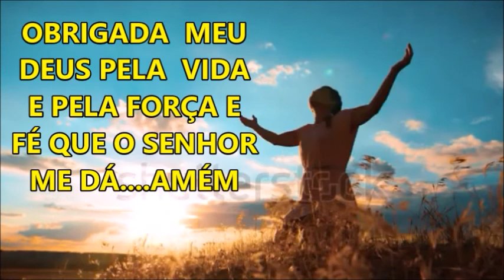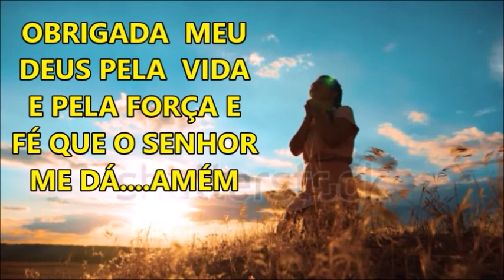Respondendo ás dúvidas dos inscritos PARTE 1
Oi gente tudo bem? espero que sim hoje o vídeo eu respondo os comentários e perguntas dos inscritos. beijos á todos boa semana e fiquem com DEUS!

QUER ENVIAR ALGO PARA MIM?
MEU ENDEREÇO

Rua Vereador João De Siqueira  197
bairro Jardim Das Indústrias- Jacareí- SP
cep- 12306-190